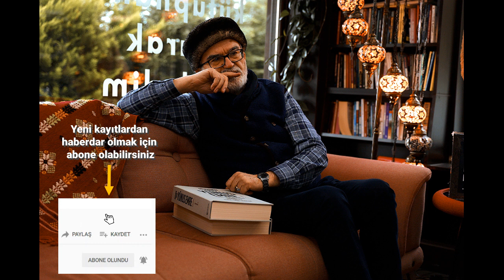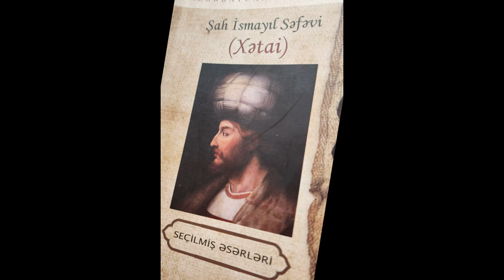Göreli ol meh yüzün başıma yüz sevda düşer | Mustafa Tatcı | Şah İsmail Hatâyî Hz.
Göreli ol meh yüzün başıma yüz sevda düşer
Rüxlerin manendi ancak bir güli-hemra düşer

Ey könül akl ehli isen sevme xublar yüzüni,
Xubların derdine ancak bu dili-şeyda düşer

Ey senem, xublar içinde sen düşübsen serferaz,
Eyle kim, bağ içre rena servi-xoş bala düşer.

Heyf ola çeşmini, cana, nergize nisbet qılım,
Xansı nergiz gözlerin tek mestü hem şahla düşer?

Nece olmasun Xahtayi eşk ilen divana kim,
Könlüne her dem senin tek bir peri sima düşer.
Güfte: Şah İsmail Hatâyî Hz.
Okuyan: Mustafa Tatcı
H Kitap Kahve
✅Adresi:
Sultantepe Mah. Paşa Limanı Cd. No:48 1 D:1, 34674 Üsküdar/İstanbul
✅Konum: